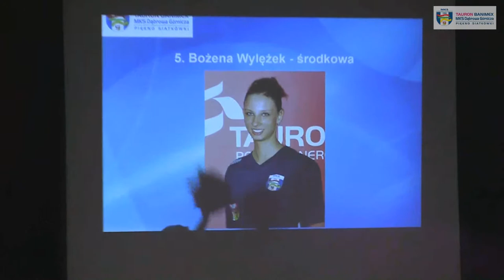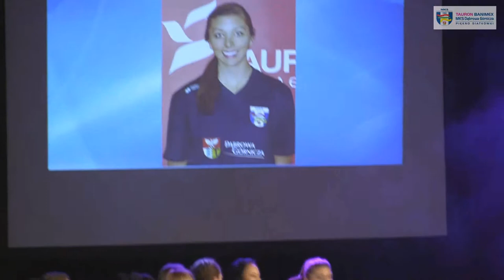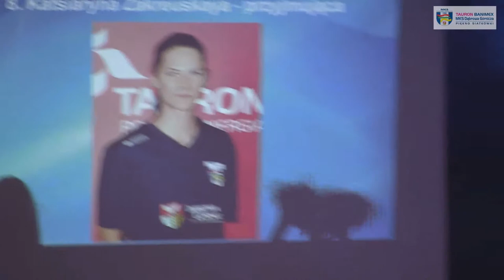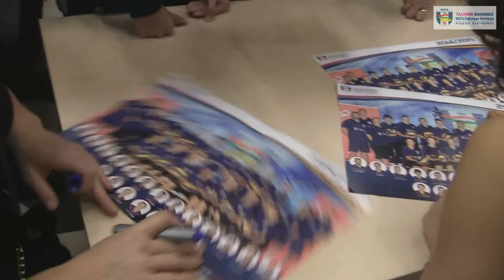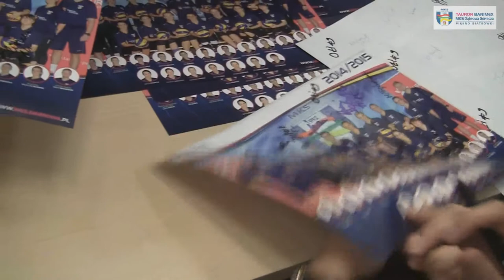Prezentacja zespołu cz. V (prezentacja składu)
Ostatnia część wideo z prezentacji zespołu Tauron Banimex MKS Dąbrowa Górnicza - prezentacja składu na sezon 2014/2015.